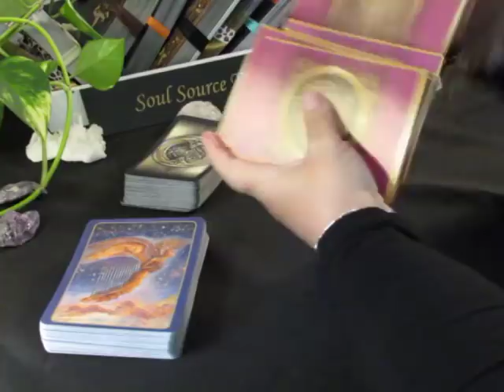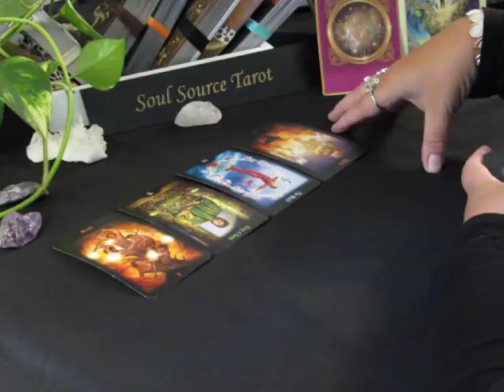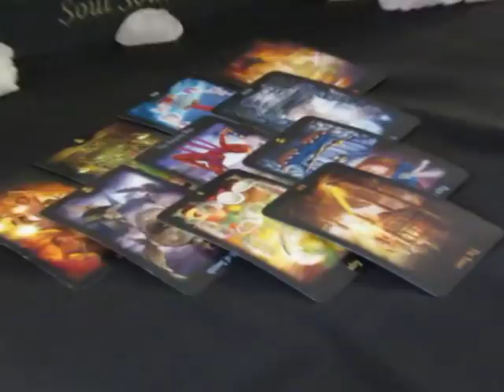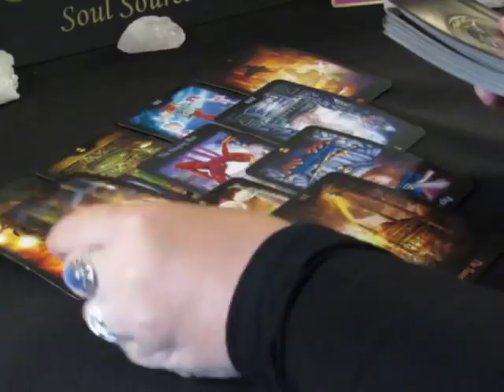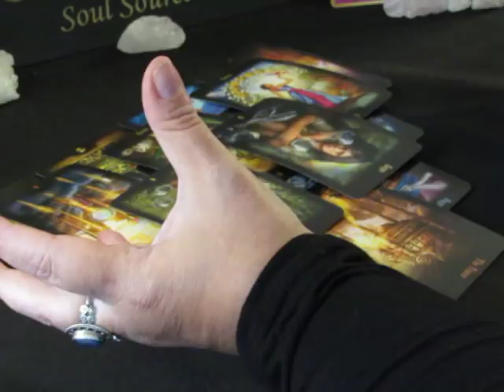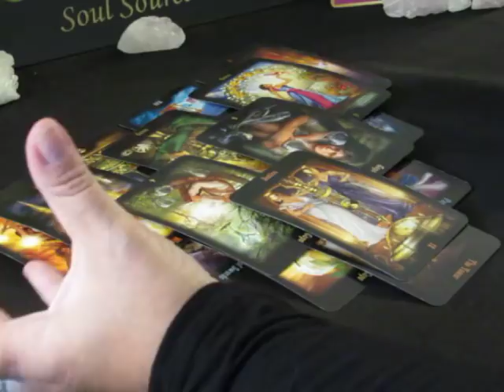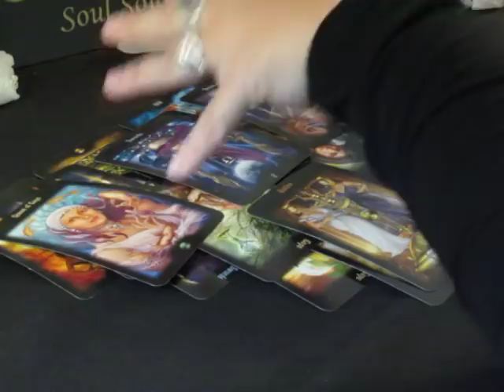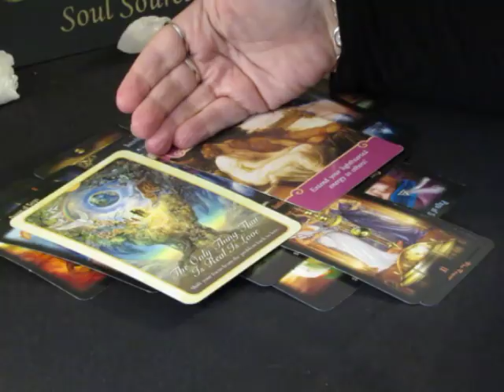~Libra~1st Week of June 4 to 10, 2018~I Love Myself~Libra June 2018 Tarot Reading